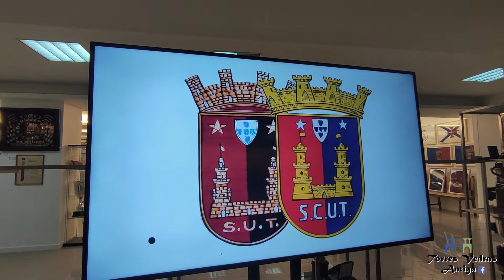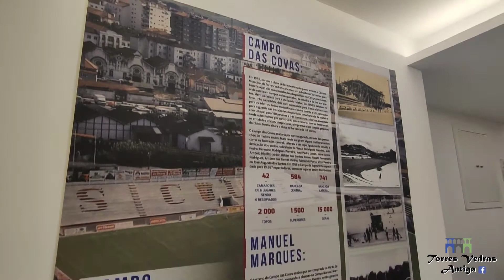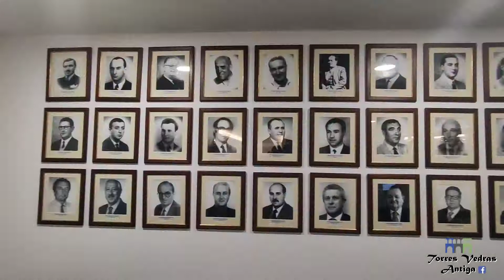Museu Torreense em Torres Vedras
Museu Torreense
Neste espaço poderá conhecer a história do Sport Clube União Torreense, que foi fundado em 1917. Onde poderá ver a evolução do Torreense e conhecer os prémios que ganhou em diversas modalidades, como por exemplo, no ciclismo, na pesca desportiva, no atletismo, no ténis de mesa, no automobilismo, no futsal, nas damas, no xadrez, no basquetebol, no futebol que atualmente é a sua principal modalidade e muito mais.
Visite este museu e fique a conhecer a história do Sport Clube União Torreense.

Horário de funcionamento:
terça-feira a sábado das 10h00 às 13h00 e das 14h00 às 18h00

Contactos:
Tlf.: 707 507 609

Também poderá ver em